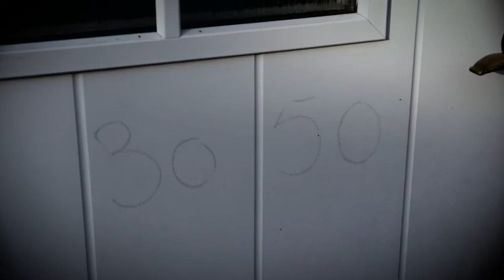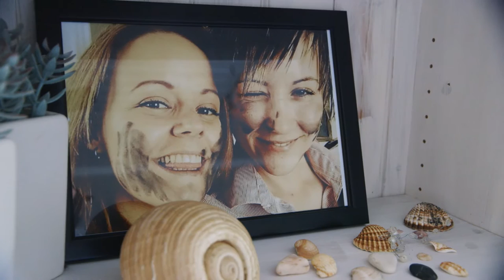Med flagget til topps - episode 4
Bli med hjem til Cathrine og Lita på Tangen.